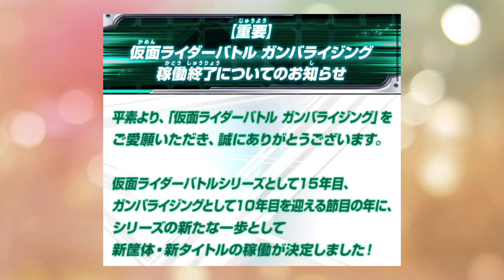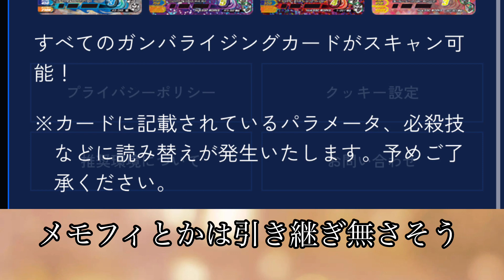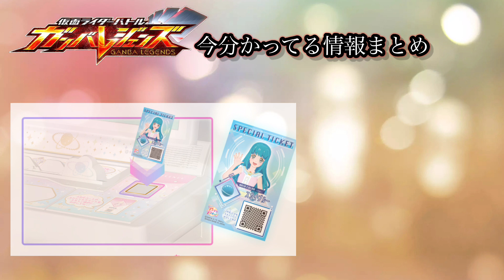【祝解禁】仮面ライダーバトル新シリーズ始動！その名も…「ガンバレジェンズ」！！！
遂に新シリーズが来ましたと。